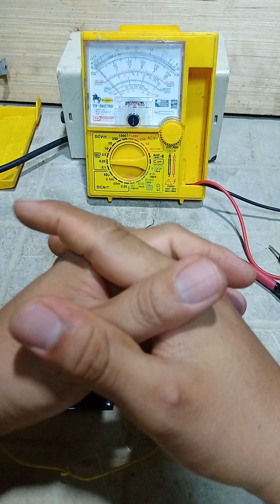Paano Series Connection ang solar panel? Paano trouble shoot ang solar panel